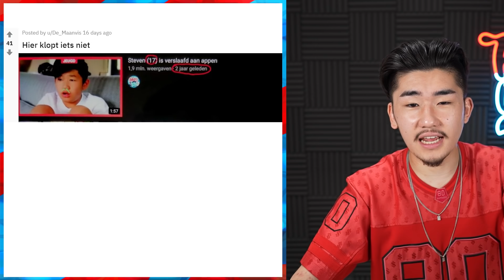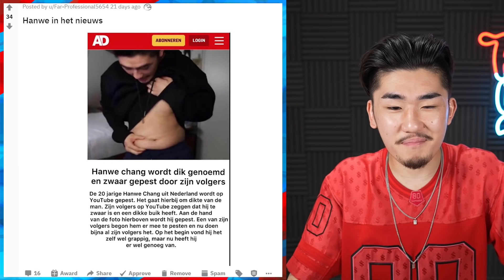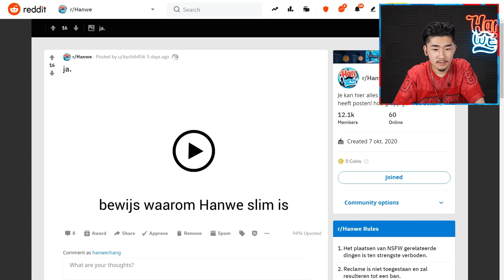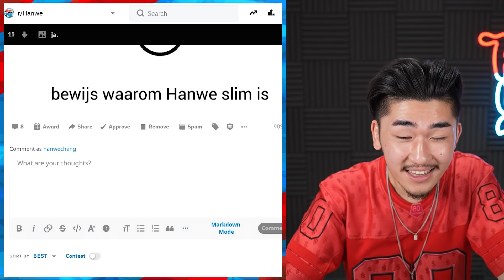JOEY MOEST POEPEN TIJDENS ONZE ONTMOETING...😂 | REDDIT